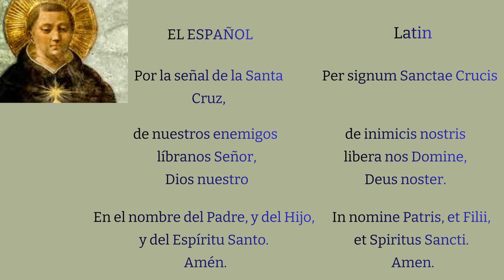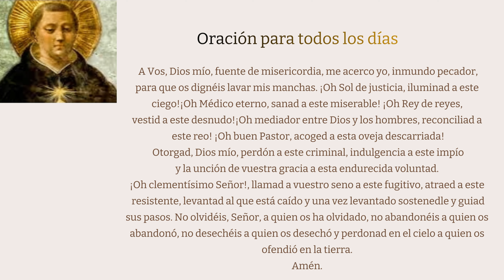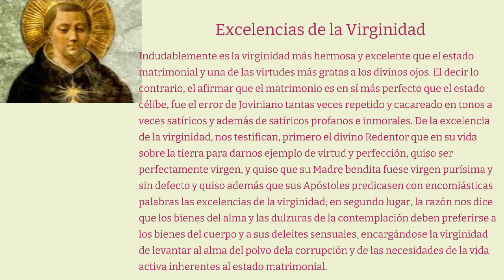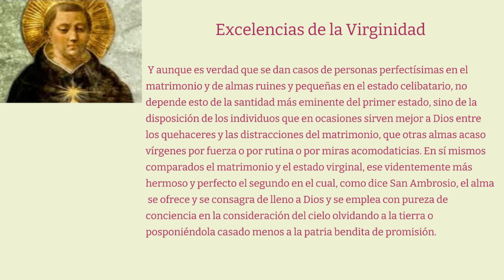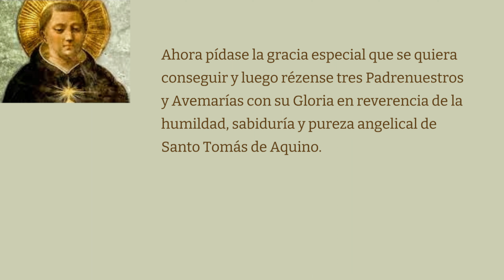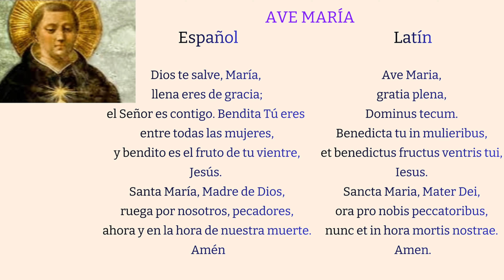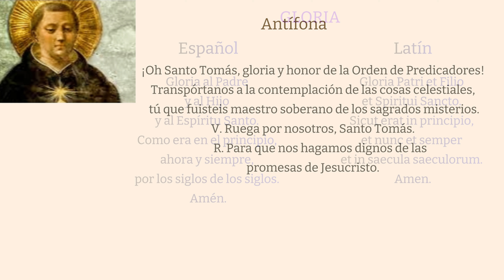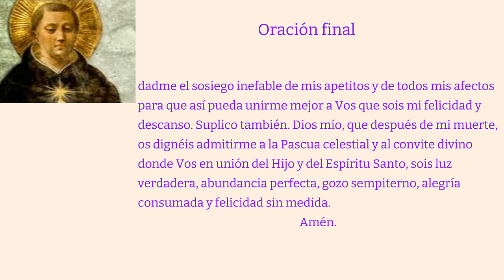Novena a Santo Tomas (Día 9)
Novena a Santo Tomás de Aquino para pedir intercesión por una gracia especial.

00:00 Consejos para hacer la Novena.
00:50 La Senal de la Cruz.
01:08 Acto de Contrición.
01:44 Oración para todos los días.
03:12 Oración a la Santísima Virgen María.
03:52 Apuntes del Santo(Excelencia de la Virginidad).
06:04 El ejemplo del día.
09:02 El Padre nuestro.
09:32 El Ave María.
09:56 El Gloria.
10:10 Pater noster, Latín.
10:38 Ave Maria, Latín.
11:00 Gloria Patri, Latín.
12:10 Antífona.
12:38 Oración final.
14:22 Mensaje del último día.